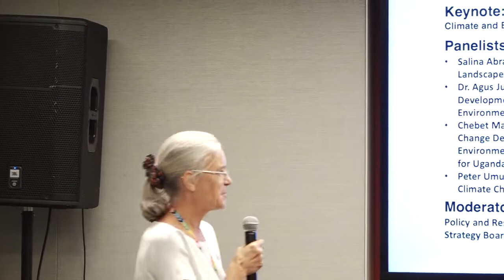Catalyzing forest solutions to the climate change emergency